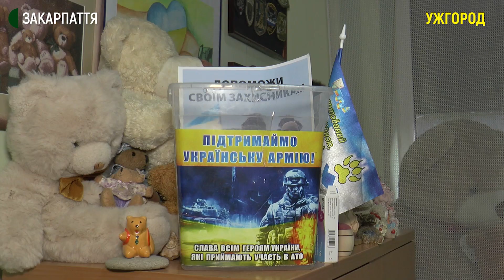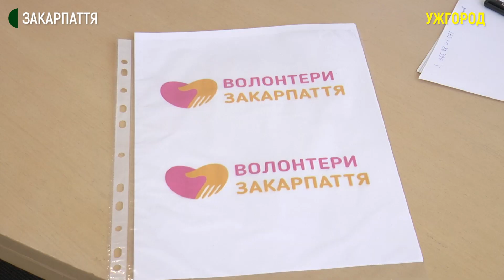Маскувальну сітку для військових в'яжуть волонтери в Ужгороді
Маскувальну сітку в'яжуть ужгородці в офісі громадської організації “Рух підтримки закарпатських військових”. Також там збирають їжу та гроші для військових. Про це Суспільному повідомила волонтерка Раяна Філоненко. За її словами, збирають це все другий день, а маскувальну сітку почали в'язати з 8 години ранку охочі ужгородці.